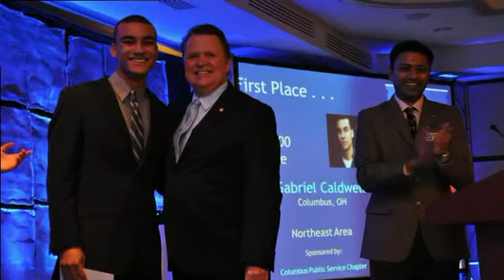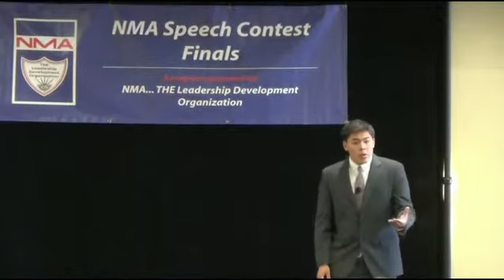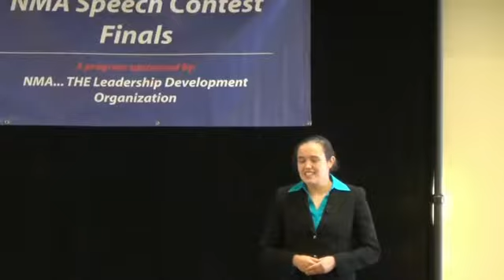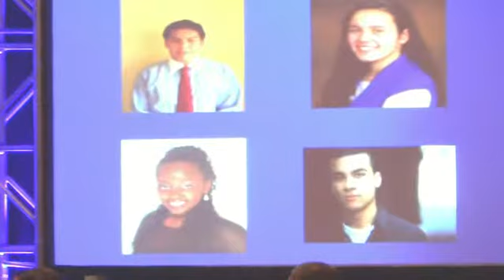2013 NMA National Speech Contest Finals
The 2013 Speech Contest Finals were held on Saturday, September 7, 2013, at the Hilton Palacio del Rio in beautiful downtown San Antonio.  The first place winner was Gabriel Caldwell, representing the Columbus Public Service Chapter in Columbus, OH.